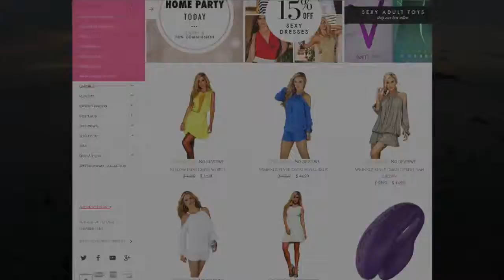Sunset Novelties Summer of Love Giveaway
Video Highlights
00:00 Sunset Novelties Presents, the Summer of Love

00:12 Win TWO 2014 SEA-DOO Spark Waverunners

00:16 Drawing held August 28th, 8pm, Coach's Corner

00:32 Visit our Facebook Fan Page

00:37 Visit Sunset Novelties Online store

We're giving one lucky winner a chance to win not one, but TWO 2014 SEA-DOO Spark wave runners.

The drawing will be held August 28th at 8pm at Coach's Corner on Victory Drive

Here's how to qualify for the drawing:

Listen to the radio for special offers, come into any of our 9 Sunset Novelties stores, visit our Facebook Fan and click on the picture of the Jet Skis.

Links are included in the description below.